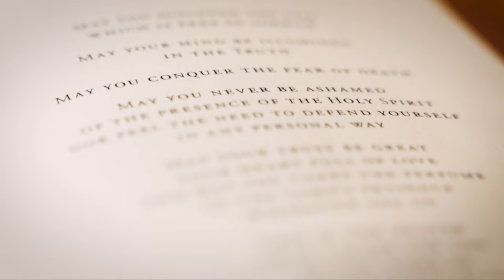Omkara & Gotama — A Prayer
"A Prayer“ by Omkara & Gotama, with lyrics by Mooji. This song is available on the album 'Amen – Prayerful Songs Inspired by the Mala of God by Mooji', available

This beautiful and uplifting song from Omkara and Gotama was inspired by and created from one of Mooji's prayers from the book ‘Mala of God.' The images in this video reflect the many ways in which different cultures aspire for that same one essence which we call God or pure Consciousness.

May you discover the life
Which is free of sorrow
May your mind be illumined
In the Truth

May you conquer the fear of death

May you never be ashamed
Of the presence of the Holy Spirit
Nor feel the need to defend yourself
In any personal way

May your trust be great
Your heart full of love
And may you carry the perfume
Of the Lord's presence

This is the prayer
That I make for you
In the name of
The Holy Spirit of God

Om
Shanti Shanti Shanti

Mooji Mala Music emanates from Heart Satsangs with Mooji.
It is true soul music that uplifts the spirit and fills the heart with love and joy. Enjoy!

To support these offerings and the worldwide sharing of Satsang, you can donate